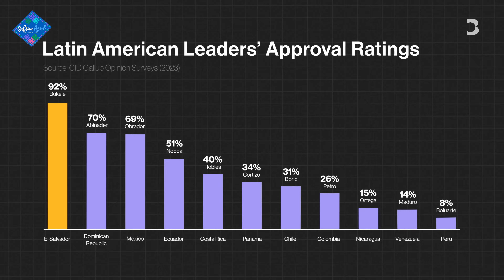¿Cuáles son las diferencias y similitudes entre PUTIN y BUKELE?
En el video de hoy, vamos a explorar las fascinantes diferencias y similitudes entre dos figuras políticas muy influyentes: el presidente de Rusia, Vladimir Putin, y el presidente de El Salvador, Nayib Bukele.
Por un lado, tenemos a Vladimir Putin, un líder con décadas de experiencia, conocido por su estilo autoritario y su firme control sobre Rusia. Por otro lado, está Nayib Bukele, un joven y carismático presidente que ha revolucionado la política en El Salvador con su enfoque innovador y su uso magistral de las redes sociales.